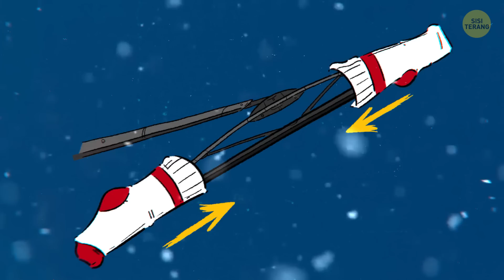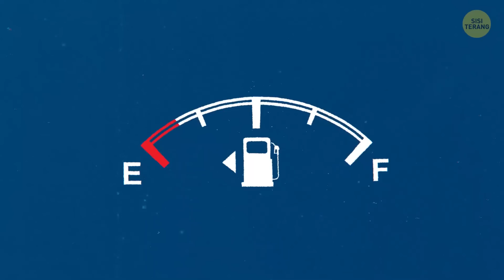Jangan Sebut Dirimu Pengemudi Jika Belum Tahu 10+ Trik Ini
Sebutkan apa persamaan penyedot dapur, kentang, dan kaus kaki lamamu? semuanya sangat berguna untuk kendaraanmu jika kamu tahu caranya. Membersihkan bagasi ternyata bisa membantu menghemat bensin! Ya, makin berat kendaraan, makin banyak bensin yang digunakan.

Kamu tahu kamu bisa menggunakan karpet mobil untuk keluar dari perangkap salju? Atau cara menggunakan koran basah untuk menghilangkan bekas stiker mobil? Atau kenapa pengendali jarak jauh mobil harus dipisahkan dari kunci? Ini lebih masuk akal daripada apa pun. Tapi cukup bocorannya. Ayo mulai!

 TIMESTAMPS:

Lindungi diri dari udara tercemar saat terjebak macet 0:22

Kosongkan bagasi untuk menghemat bensin 0:43

Gunakan sabun cuci piring untuk membersihkan kaca 1:05

Lindungi diri dari sinar matahari menyilaukan 1:23

Singkirkan bulu hewan peliharaan dengan listrik statis 1:41

Pasang kaus kaki di wiper kaca depan mobil 2:03

Gunakan karpet mobil untuk keluar dari perangkap salju 2:26

Lepaskan udara dari ban untuk melepaskan diri dari salju 2:49

Sematkan mobilmu di aplikasi GPS untuk mengingat di mana kamu parkir 3:12

Gunakan koran basah untuk menghilangkan bekas stiker mobil 3:33

Cara keluar dari lumpur atau pasir 3:57

Gunakan kentang agar kaca mobilmu tidak berembun 4:25

Gunakan penyedot dapur untuk bagian yang penyok 4:53

Hilangkan karat dengan minuman bersoda 5:13

Gunakan semprotan masak untuk menghindari pembekuan 5:40

Jauhkan pengendali jarak jauh mobil dari kunci 6:01

Jangan langsung menyalakan mobil pada musim dingin 6:25

Gunakan panah di samping ikon bahan bakar di dasbor dengan bijak 6:45